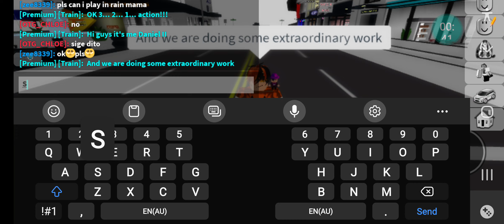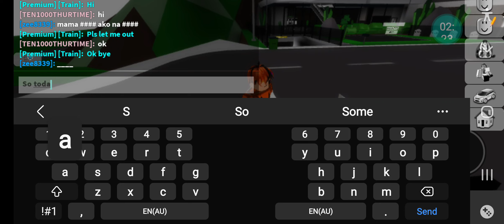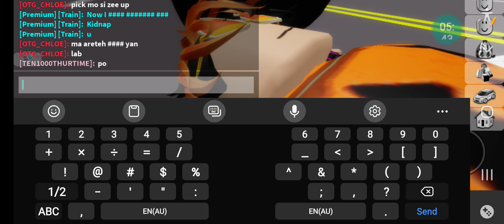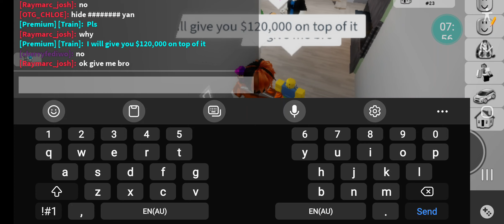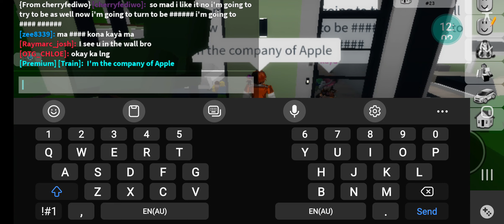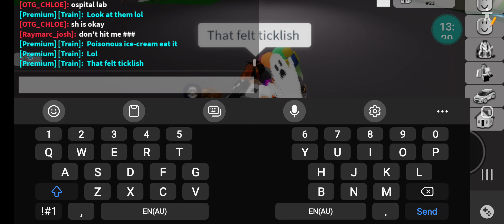Brookhaven Origins Season 3 (Episode 129 [Attack on the Noobs!!!])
Noobs are wanting to take over Daniel II but he has a way to stop them from them taking over his house. Will his trap work? Watch the video to find out!!!